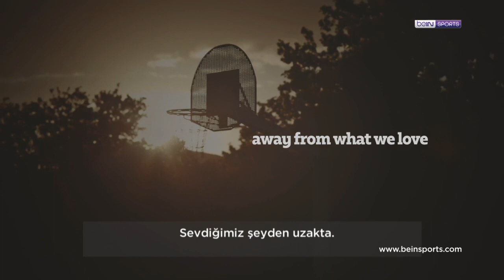EuroLeague geri dönüyor!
🏀🤩 Bekleyiş sona erdi! Hazır olun, EuroLeague geri dönüyor!